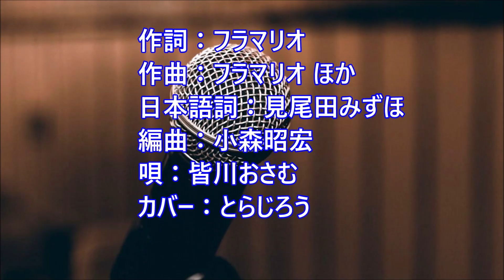黒猫のタンゴ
作詞：フラマリオ、作曲：フラマリオ ほか、日本語詞：見尾田みずほ、編曲：小森昭宏、唄：皆川おさむ、カバー：とらじろう

見尾田みずほが日本語の詞(原詞の翻訳ではなく独自の詞)を付けて邦題を「黒ネコのタンゴ」とし、小森昭宏が編曲し皆川おさむが歌った。
ひばり児童合唱団に日本語版リリースのオファーが来たことから、皆川和子(同合唱団の創設者)が甥の皆川おさむに歌わせた。
昭和４４年(1969)10月5日発売。
原曲は1969年3月のイタリアの童謡
"Volevo un gatto nero"(黒いネコがほしかった)。
フィリップスから発売されたシングル盤「黒ネコのタンゴ」はオリコンで14週連続1位を記録、売り上げ２６０万枚とも。